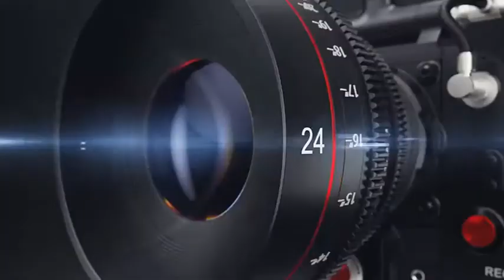Simple Food Photography for your Onliness Business VLOG #8